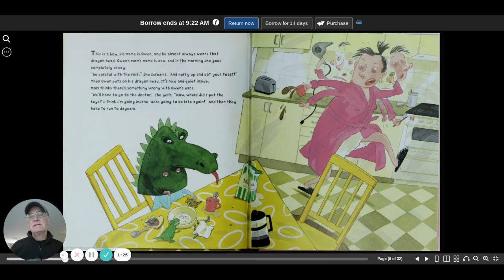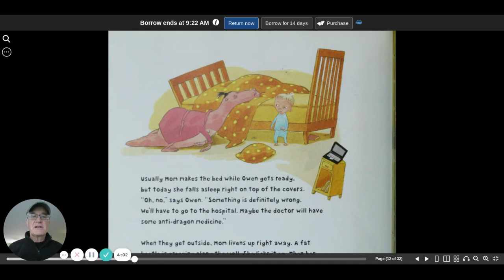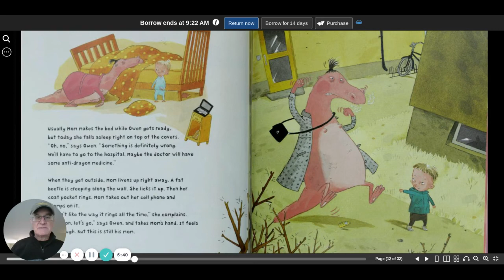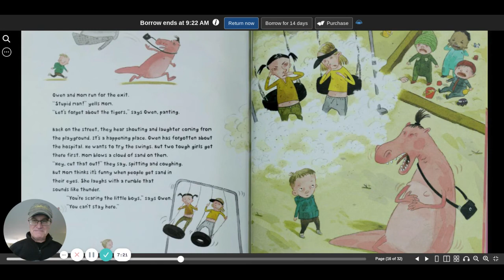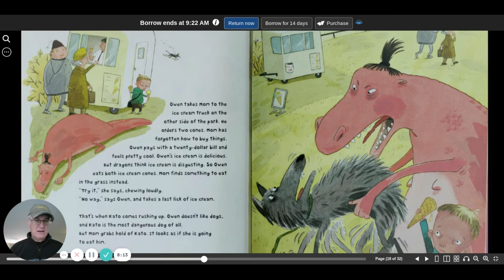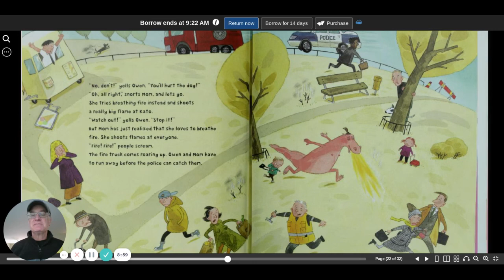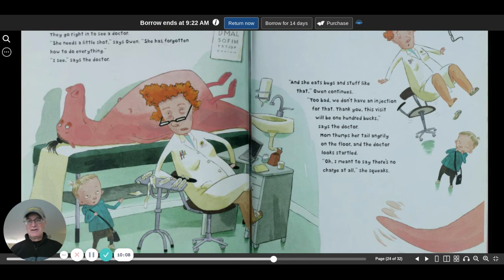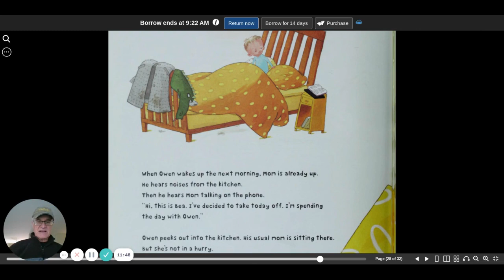When Owen's Mom Breathed Fire | Pija Lindenbaum | read aloud | children's book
When Owen's Mom Breathed Fire by Pija Lindenbaum is a read aloud children's book.